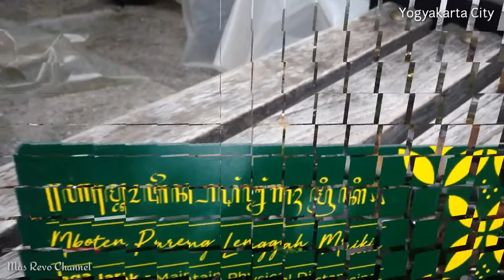Malioboro Street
Stroll on Sunday
Malioboro street, center of Yogyakarta city, Indonesia